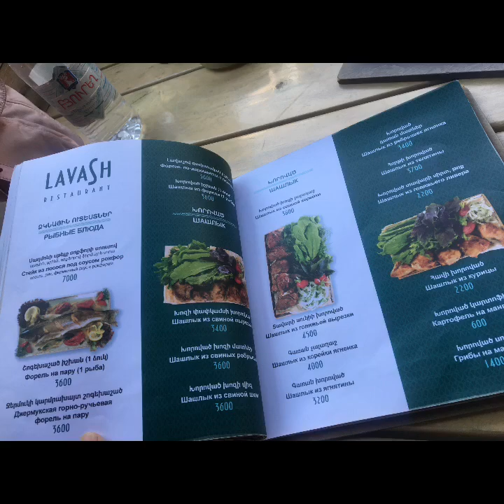TOP SIGHTS IN ARMENIA |TRIP TO ARMENIA | MOM OF FOUR TV